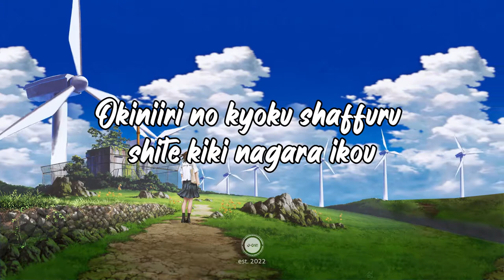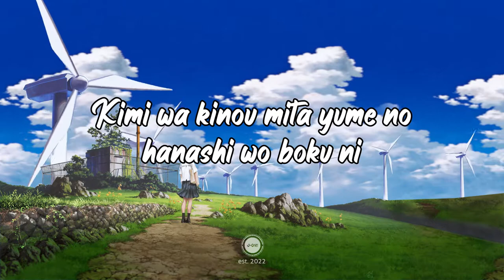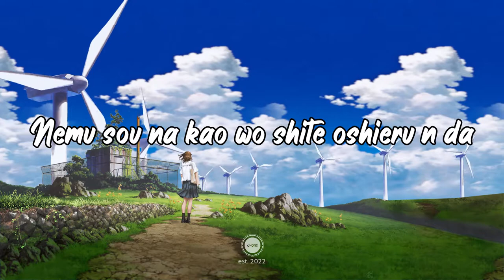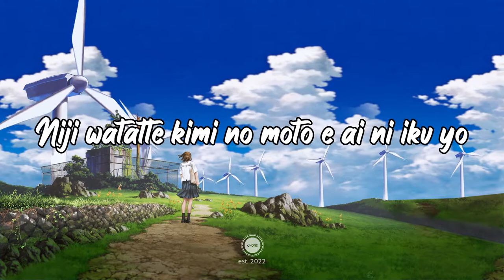「Niji no Asa ni」by ChouCho - Mashiro-iro Symphony - Lyrics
In the Morning of the Rainbow (虹の朝に Niji no Asa ni) by ChouCho - Mashiro-iro Symphony - Lyrics

Song: In the Morning of the Rainbow (虹の朝に Niji no Asa ni)
Artist: ChouCho
@Choucho Official Channel

Anime:
The Color of Lovers (ましろ色シンフォニー Mashiro-iro Symphony)